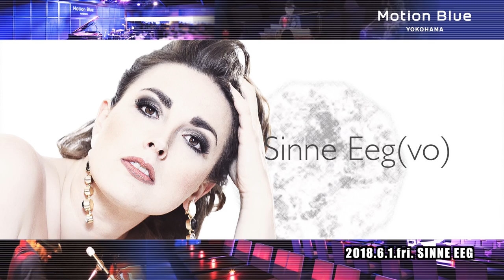【Trailer】SINNE EEG : 2018/6/1 @Motion Blue yokohama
ヴェルヴェット・ヴォイスで魅了する歌姫
シーネ・エイによる約1年ぶりの来日公演が決定

SINNE EEG
with JACOB CHRISTOFFERSEN DUO
JAPAN TOUR 2018

=DATE & SHOWTIME=
2018.6.1.fri.

open_6:00pm / showtime_7:30pm
※ステージの長さは約100分を予定しております。
※ステージの間に30分程度の休憩を挟みます。

=MEMBER=
Sinne Eeg(vo)　　シーネ・エイ(vo)
Jacob Christoffersen(p)　ヤコブ・クリストファーセン(p)